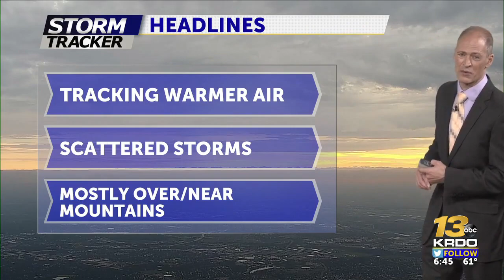Martys Saturday Morning Forecast 220820